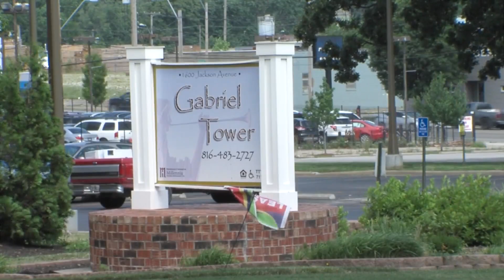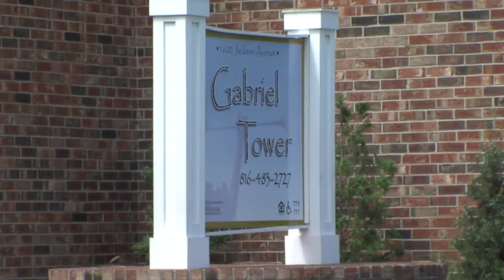No AC in extreme heat causing dangerous situation for residents at KC apartment complex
The air conditioning at Gabriel Towers is out of commission and residents say it's not the first time it has happened this summer.